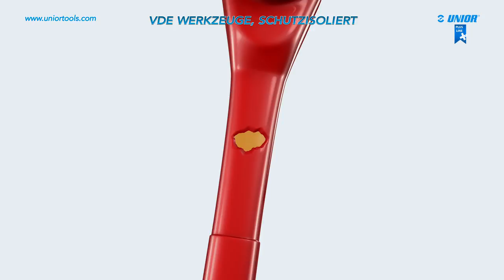Isolationswerkzeuge Unior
Opis